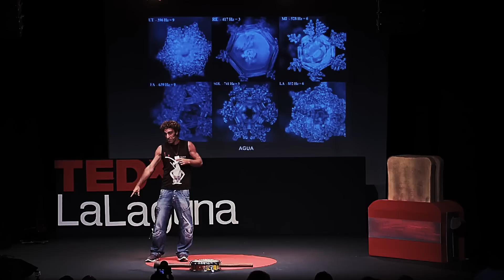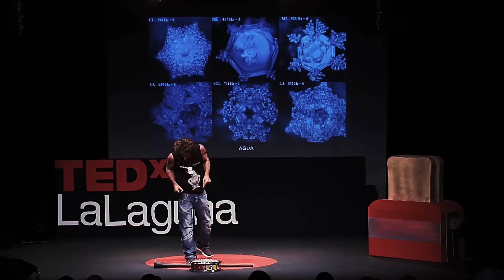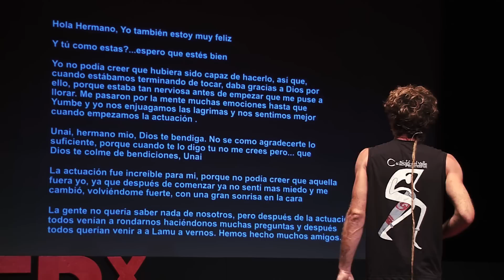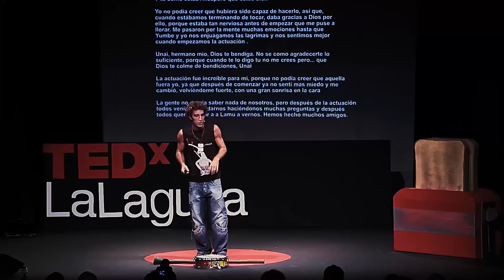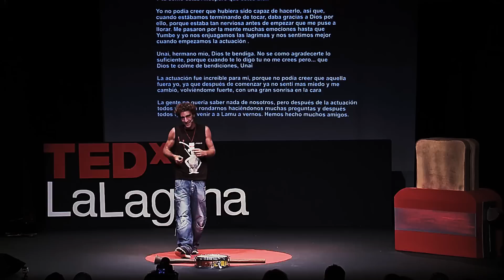La música no es solo música | Unai Cañada | TEDxLaLaguna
La música no sólo sirve para bailar y disfrutar. Es también una herramienta de cambio social y desarrollo personal que puede ayudar a cambiar la vida de muchas personas.

The music is not only to dance and enjoy. It is also a tool for social change and personal development that can help change the lives of many people.

Artista y director 'Bloko del Valle',  una asociación cultural, que nace en 2010 y cuyas acciones sociales se basan en la utilización de la música.

Artist and director of 'Bloko del Valle', a cultural association, born in 2010, and whose social actions are based on the use of music.